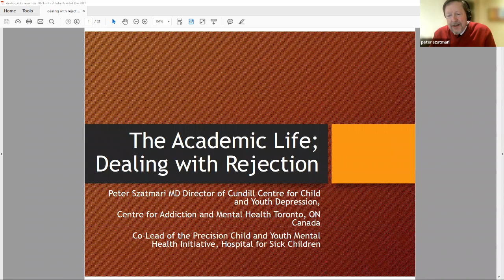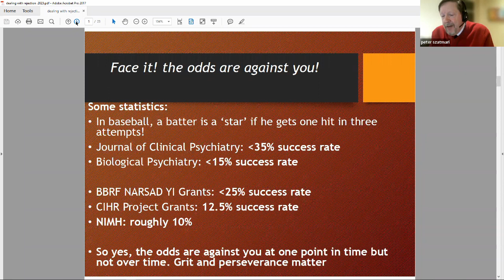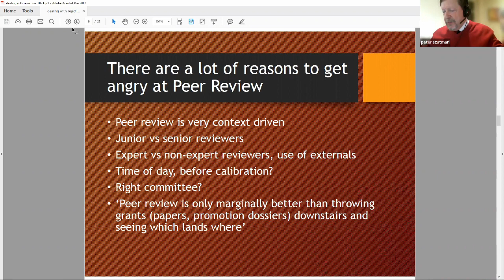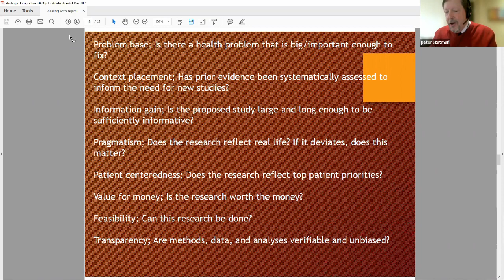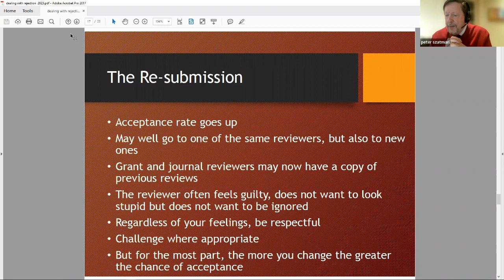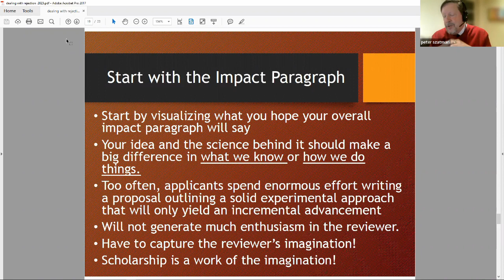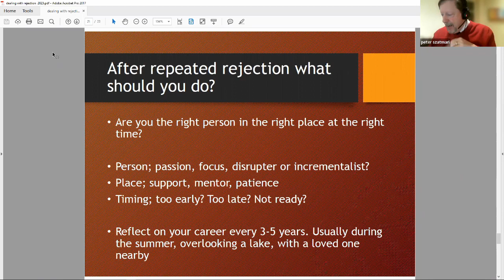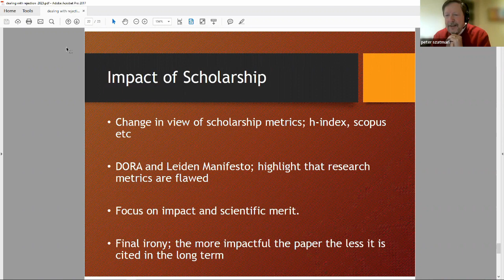Dealing with Rejection - Mentorship program speaker series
Presented by Dr. Peter Szatmari, Professor of Psychiatry, University of Toronto.

Rejection is a part of academic life. We experience rejection in multiple ways and in many different contexts. This presentation will offer personal reflections on how rejection is experienced over the course of an academic career and some strategies for managing the stress associated with rejection.

Part of the University of Toronto Department of Psychiatry's mentorship program speaker series.

Learning objectives:
How common rejection occurs in academic life
The many different contexts in which rejection may occur
Some strategies for dealing with rejection